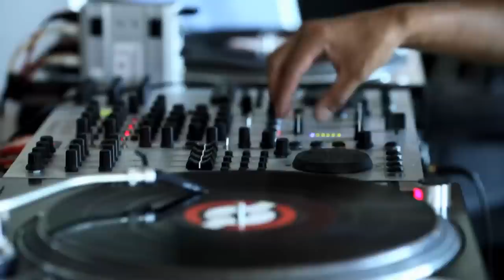Blackbird Blackbird - PURE (official music video)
Directed by Samuel Pressman
Shot & edited by Isaac Bauman

WARNING: EPILEPTIC PEOPLE SHOULD NOT WATCH THIS VIDEO.